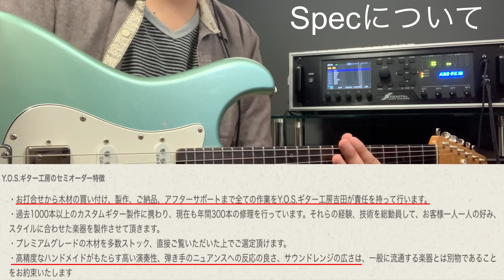Y.O.S ギター工房 QUINTIC 紹介動画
２０２０年７月現在　Y.O.Sギター工房　様にて、オーダーを受け付けてるモデル
「QUINTIC」のスペック、サウンド等の紹介になります。
0:00   オープニング
1:35   SPECについて
15:15    Sound sample
21:57     セミオーダーとフルオーダーについて
30:15      demo曲　「Wings」　　　　Music By  Daiki

   QUINTIC  の持つ５という意味合いに着目し、場面やサウンドが変化する曲を書いてみました。
ぜひ、お聞きください（ミスだらけなのはご容赦くださいまし。。。）